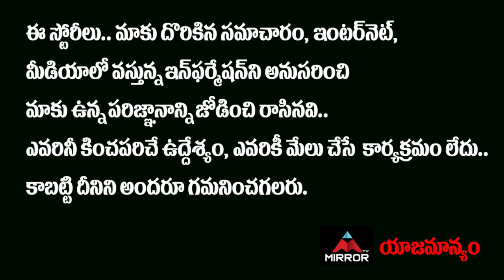Gulabi fame, Music Director Shashi Preetam Face to Face About SP Balasubrahmanyam | Mirror TV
Gulabi fame, Music Director Shashi Preetam Face to Face About SP Balasubrahmanyam